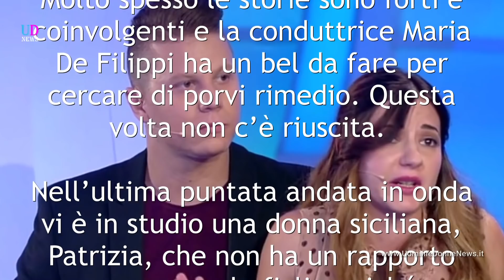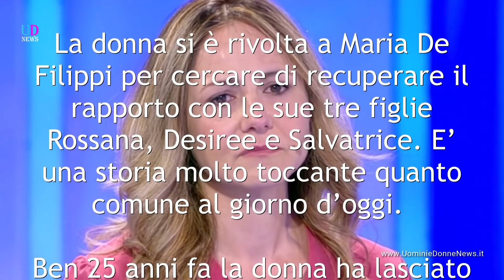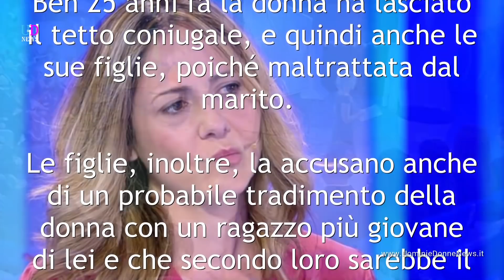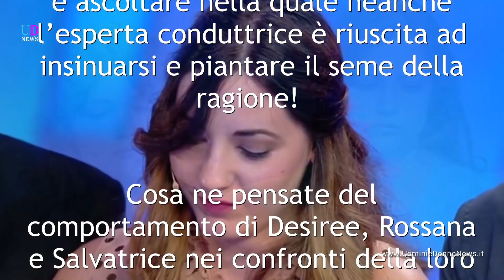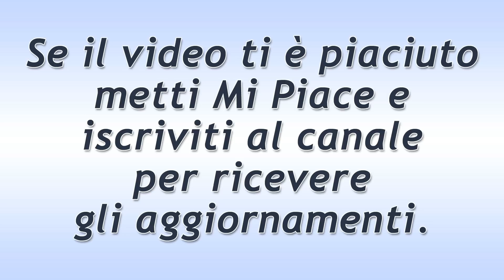C’è Posta Per Te: Tre Figlie Sbeffeggiano La Mamma!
A C’è Posta Per Te mamma Patrizia chiede il perdono alle tre figlie per essere andata via di casa. Le ragazze non perdonano e chiudono la busta. Ma quello che succede dopo sul web è ancora più triste. Ecco cosa è successo...